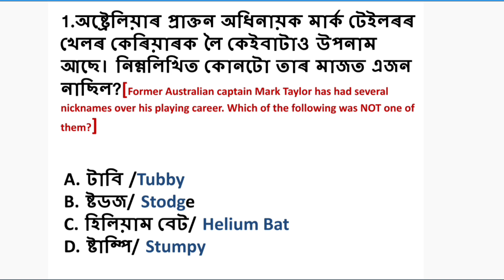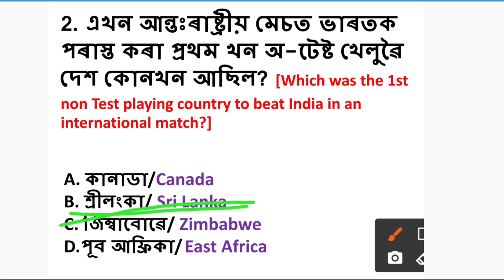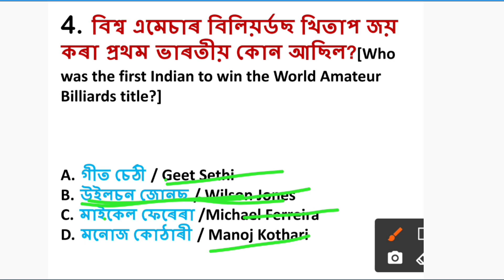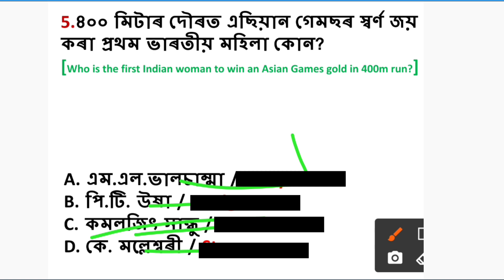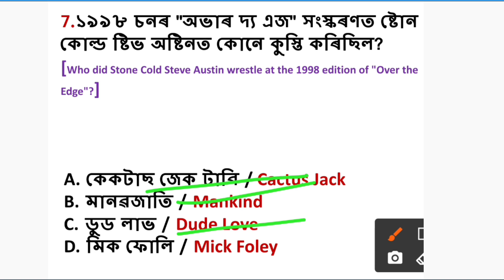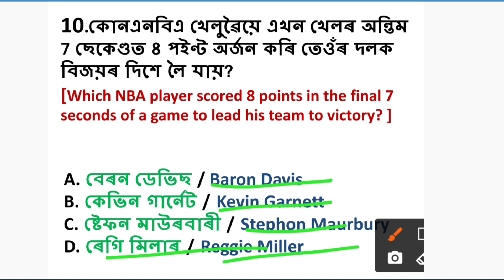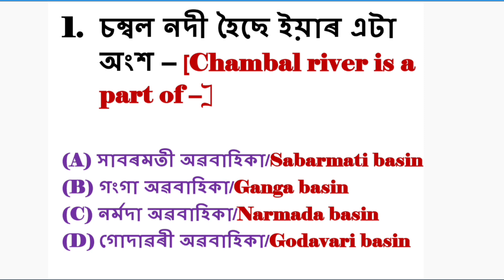Assam Police AB/UB Gk | নতুন অসমীয়া সাধাৰণ জ্ঞান | Stady gk